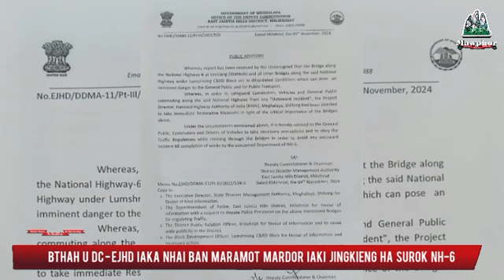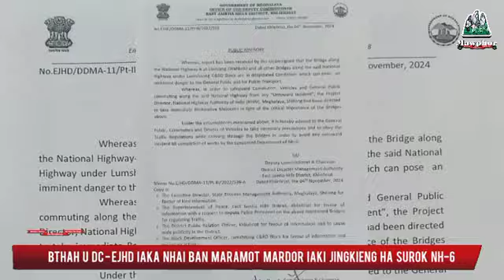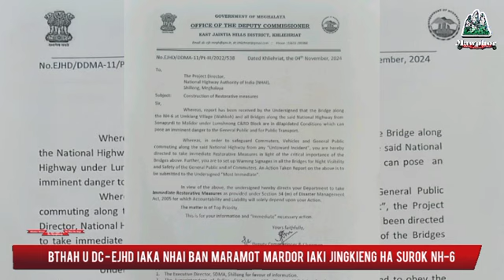Bthah u DC-EJHD iaka NHAI ban maramot mardor iaki jingkieng ha surok NH-6